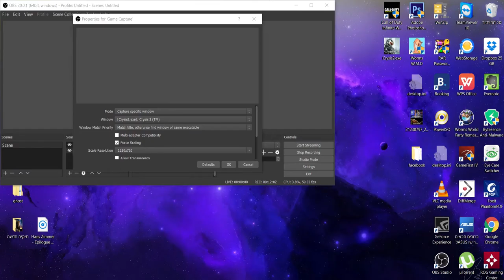crysis 2 gameplay walkthrough part 5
crysis 2 gameplay walikthrough part 5 on pc!
this game is runing on an Asus ROG laptop with 16gb of ram an i7
cpu, with geforce gtx 960m graphics card
again, enjoy!